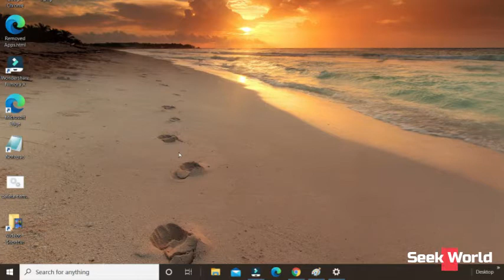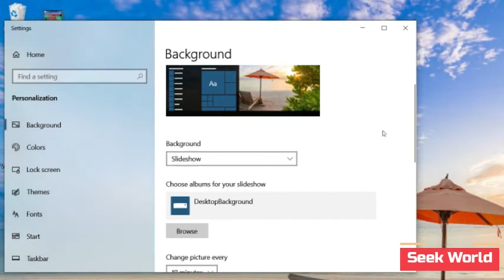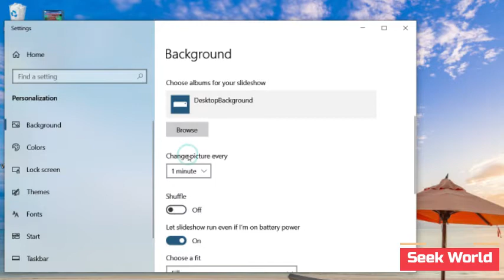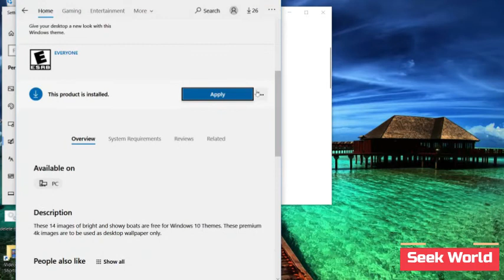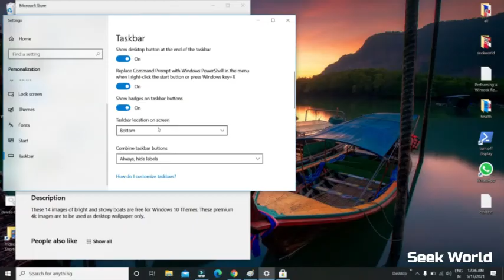How to customize Windows 10